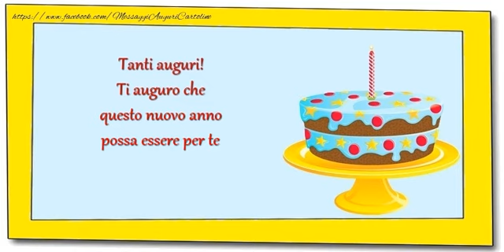Tanti auguri!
Tanti auguri! Ti auguro che questo nuovo anno possa essere per te un periodo pieno di gioie e soffisfazioni!